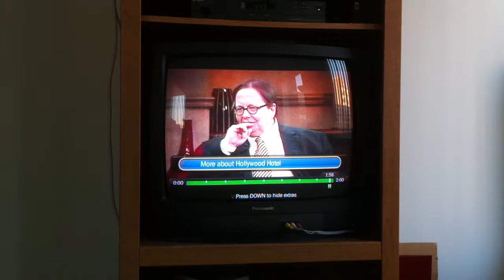Tom Shales Has No Clue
Tom Shales bemoans the lack of criticism on the Internet.